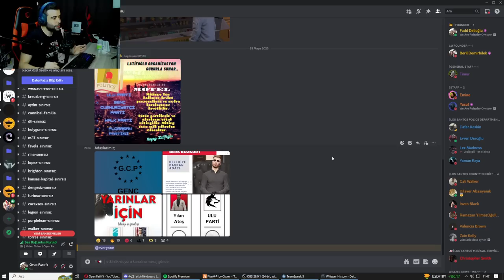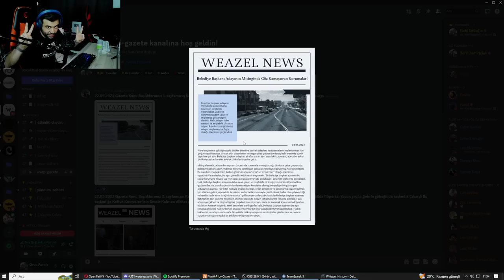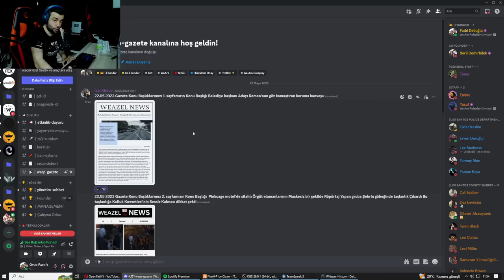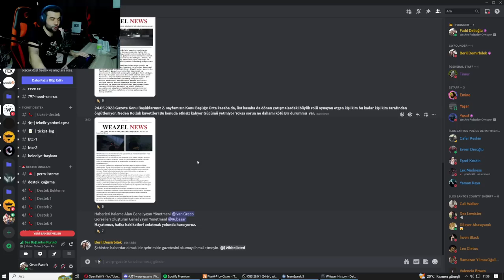BU SUNUCUYA OYUNCU DEĞİL AKTÖR ARIYORUZ ! GTA 5 FİVEM (WARP)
Yeni gta 5 fivem roleplay sunucumuz (We Are Roleplay) aktör arıyoruz ekibin sınırı önemli değil rol kalitene göre gelip sunucumuzda oynayabilirsiniz